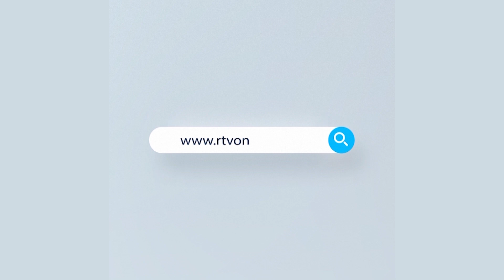লকডাউনের আগেই শপিং সেরে ফেলতে শপিং মলে ক্রেতাদের ভিড় | Lockdown in Bangladesh | Rtv News